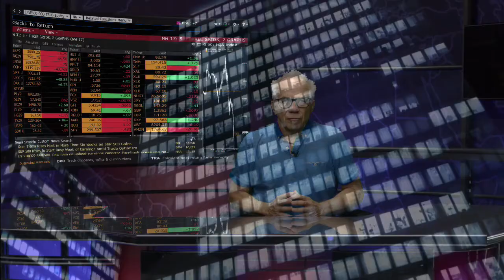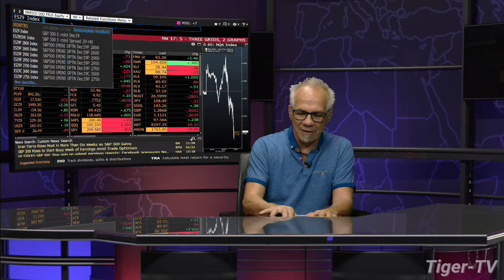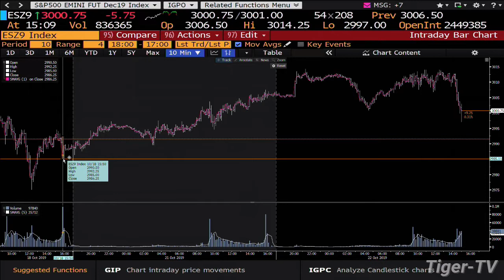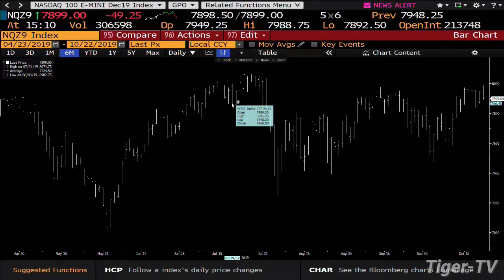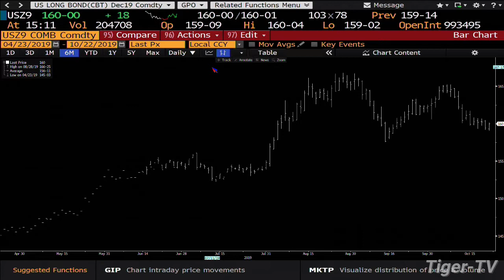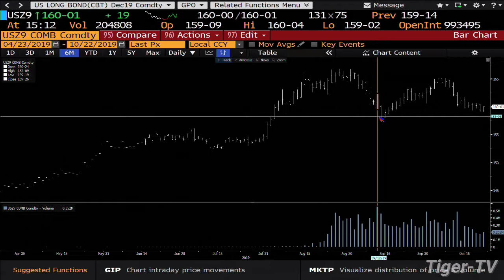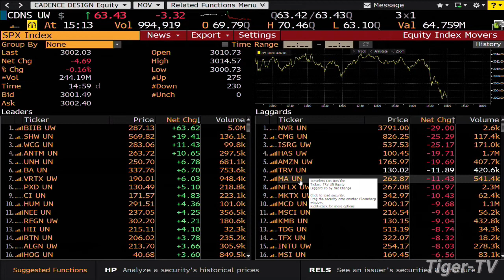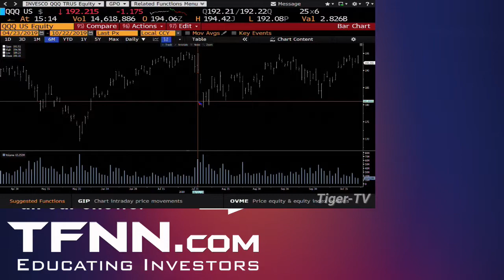October 22nd, 2019 - Daily Stock Market Recap with Tom O'Brien